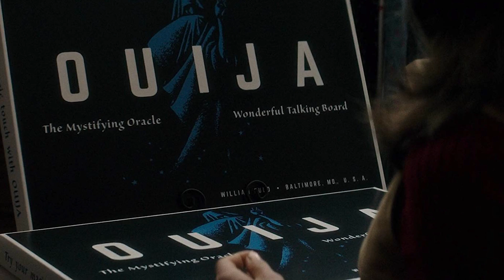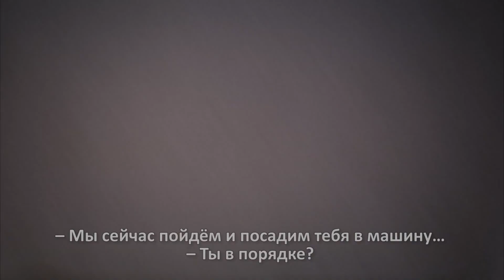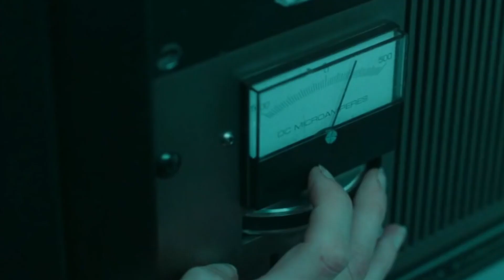Фильмы, которые каким-то образом избежали рейтинга 18+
Выставляя рейтинг фильму надо многое учитывать. Американская ассоциация кинокомпаний проверяет фильмы перед выходом и указывает на контент, неподходящий для детей. Грязные шутки, взрослые темы, натуралистичное насилие и обнажёнка обычно сразу получает рейтинг 18+, чтобы родители знали – не стоит приводить на сеанс каждого члена своей семьи. По большей части система работает, но не всегда. Мы собрали самые страшные и жуткие фильмы, которые, почему-то, не получили рейтинг 18+.

Уиджи Проклятие доски дьявола | 0:28
Мама | 1:22
Астрал | 2:02
Последнее изгнание дьявола | 3:03
Затащи меня в ад | 3:49
Звонок | 4:41
Челюсти | 5:38